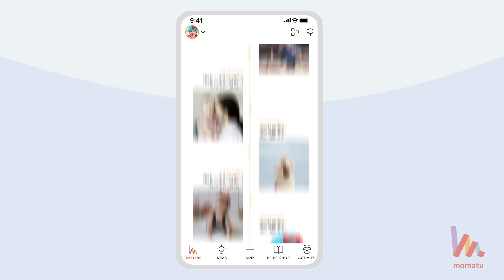Momatu - moments that matter to you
Taking on a technology client that makes an app for your phone provided some fun challenges and obstacles, especially when in lockdown and not getting behind the camera. Despite these restrictions, the team kept creativity flowing which resulted in some amazing content. A huge thank you to Kieran Barrett for all your hard work.